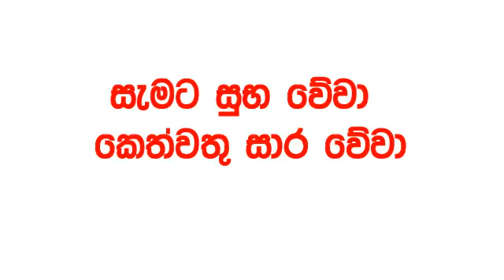Govisetha 3827 2024.09.03 Today Lottery Result අද ගොවිසෙත දිනුම් ප්‍රතිඵල nlb Lotherai dinum anka